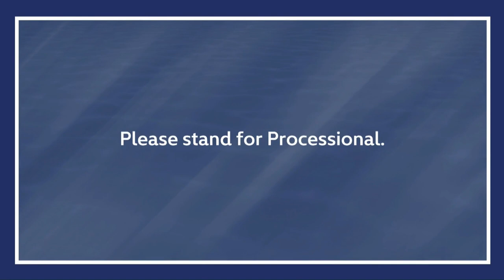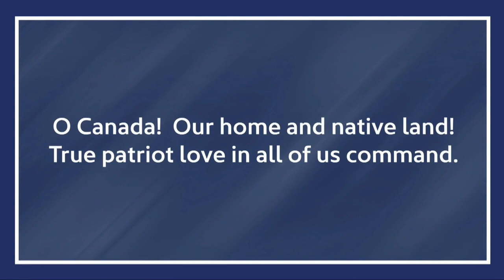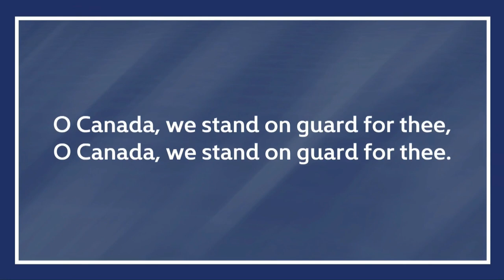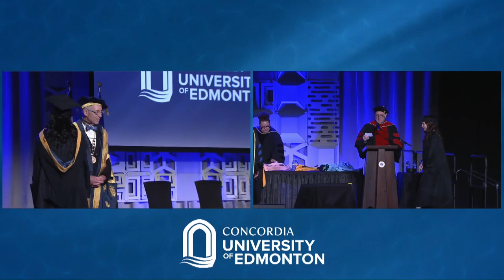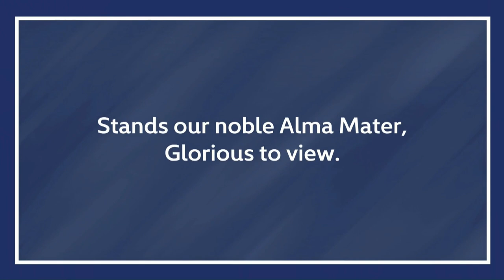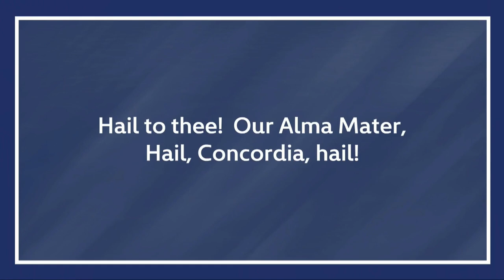Concordia University of Edmonton Convocation 2023 - Morning Ceremony